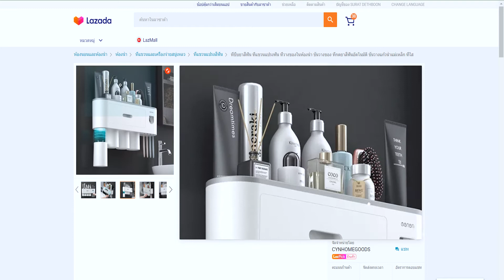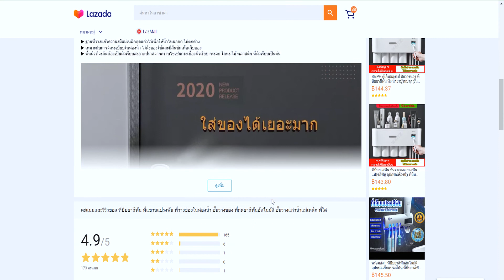สิ่งนี้ทำให้ชีวิตง่ายขึ้นเลย...รู้งี้ซื้อตั้งนานแล้ว *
โค้ดส่งฟรี ลดเพิ่ม

ชุดวางแปรงสีฟัน ที่วางแก้ว ตู้เก็บของใช้ ชั้นวางของ ที่บีบยาสีฟัน มี 4 แบบให้เลือก ที่เก็บแปรงสีฟัน ชั้นวางของในห้องน้ำ แบบติดผนัง

พี่พีช     IG         : peach_ditthanon
                           : double_bear_ig

พี่หมี      FB        : Touchvlog
                           : 2bearFilm